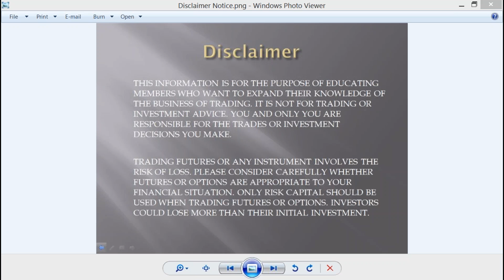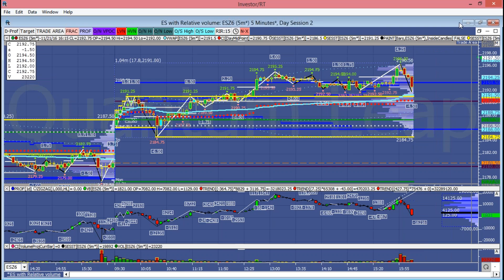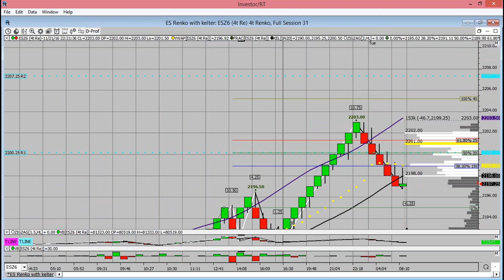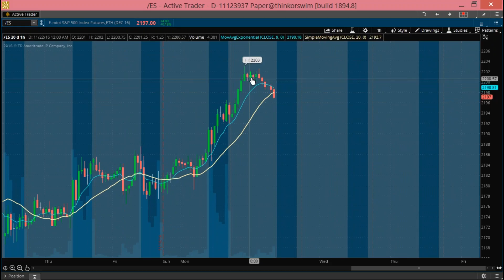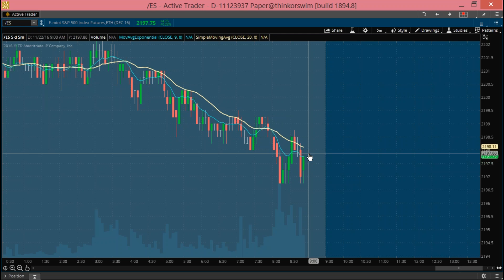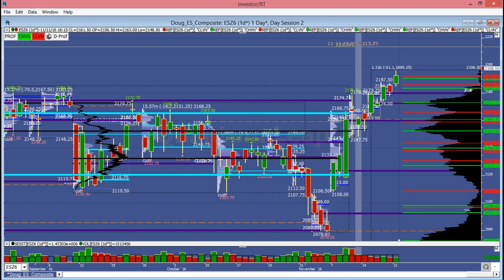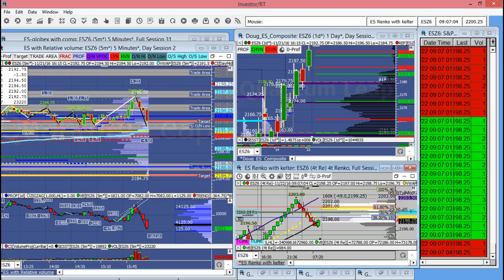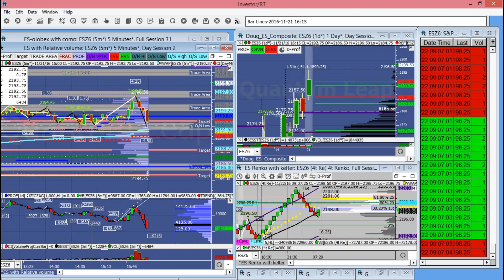Premarket Trade Plan Video Nov 22, 2016